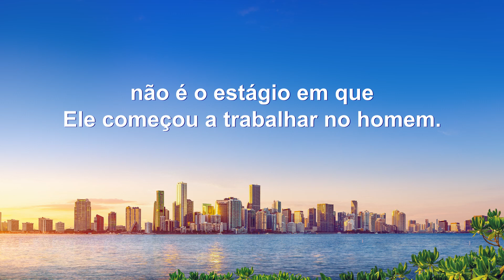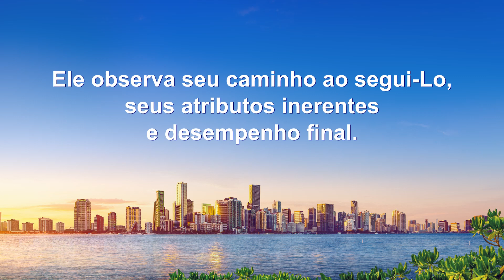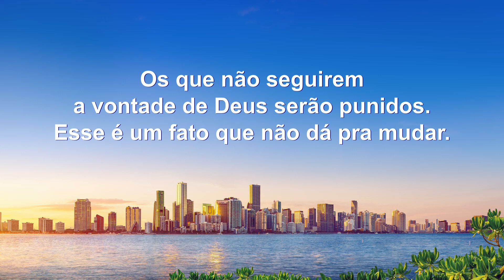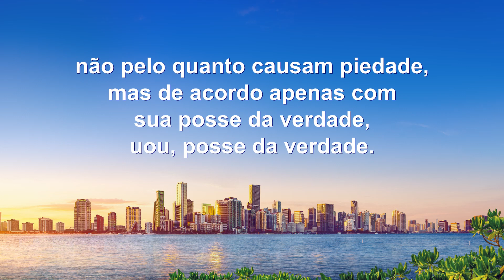Música gospel "Deus decide o fim do homem de acordo com sua posse da verdade"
I
É hora de Deus determinar o fim de cada pessoa,
não é o estágio em que Ele começou a trabalhar no homem.
Deus escreve em Seu livro cada palavra e ação de cada pessoa. Ele registra tudo, um por um.
Deus decide o destino de todos não baseado em idade, classe ou sofrimentos
não pelo quanto causam piedade, mas de acordo com sua posse da verdade.
II
Ele observa seu caminho ao segui-Lo, seus atributos inerentes e desempenho final.
Dessa maneira nenhum homem escapará da mão de Deus.
Todos estarão com seu tipo como Ele decidir.
III
Os que não seguirem a vontade de Deus serão punidos. Esse é um fato que não dá pra mudar.
Assim, todos que são punidos o são pela justiça de Deus,
como retaliação por incontáveis atos maus.
não pelo quanto causam piedade, mas de acordo apenas com sua posse da verdade, uou, posse da verdade.